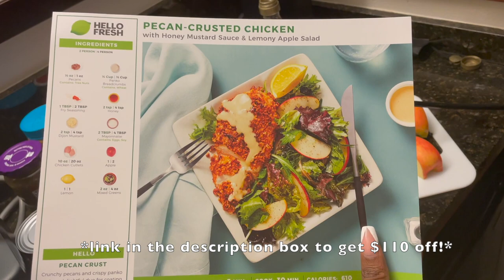Flight Attendant Training SkyWest Wk 2 | Touring Planes, Cooking In Hotel Room + Passing My Exams!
Hi Beautiful People! Welcome to Week 2 of Flight Attendant Training. I am excited to share my 4-week training experience in Salt Lake City, Utah. I hope that if you are wanting to apply or you are about to start training, this will ease your jitters and get you even more excited! If you have any questions, feel free to let me know.

*AMAZON FINDS I USED FOR TRAINING*
SHOES
Clarks Women's Calla Rose Pump, Black Leather
Black Ballerina Walking Flats Shoes

JEWELRY
Armitron Women's Sport Watch, Black
Falari Airplane or Jet Fighter Pendant Necklace

CLOTHING
High Waisted Boot Cut Yoga Dress Pants
Hanes Full Support Control Top Pantyhose
Women's Mock Turtle Neck Bodysuit
Women's Long Sleeve Ruched Sheath Dress
Women's Long Sleeve Button Down Cardigan
Women's Long Sleeve Lightweight Turtleneck Top
Women Stretch Skinny Work Pants with Pockets

ACCESORIES
Women's Soft Faux Leather Tote Shoulder Bag
Women Skinny Leather Belt

COOKING
Personal Stir Fry Griddle, Non-Stick Electric Skillet
Personal Electric Skillet & Rapid Noodle Maker

MISCELLANEOUS
2-Pack LED Flashlight Multi-Pack
Black Disposable Face Masks, 50 Pack
Touchless Thermometer for Adults
Rockland Softside Upright Luggage Set, 2-Piece
Scotch-Brite Lint Roller, 95 Sheets
Portable Door Lock & Door Stop Alarm

*The views expressed are my own and do not necessarily represent those of the company*